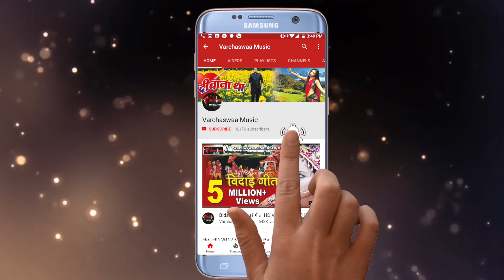Jee Kare To Jaan Lelo||जी करे तो जान लेलो ||New Love Song By Panchami Goswami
Song :-   Jee Kare To Jaan Lelo